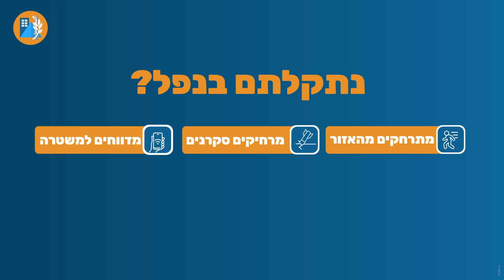בשום פנים ואופן אסור להתקרב או לגעת בנפלים!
עקב הירי האחרון לאזור השרון, עשויים להימצא נפלים ושברי יירוט רבים על הקרקע. אלו מהווים סכנת חיים ועלולים להכיל חומרי נפץ שטרם התפוצצו. בשום פנים ואופן אסור להתקרב או לגעת בנפלים. אם נתקלתם בחפץ חשוד או בלתי מזוהה, יש להתרחק מיד, להרחיק סקרנים ולדווח למשטרת ישראל.
למידע נוסף, הצטרפו לכל ערוצי המדיה והפלטפורמות שבהם אפשר להתעדכן בזמן אמת בכל מה שחשוב בשגרה ובחירום ◀